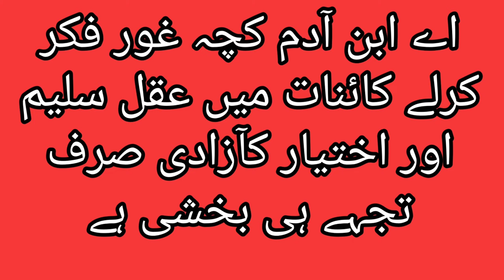khaliq Malik ki pahchan Matinuddin video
khaliq Malik ki pahchan Matinuddin video maloomatvideo Samajikvideo islamicvideo urdu motivationalvideoUrduandHindi umrikalan umrikalanvideo moradabadkivideo utterperdesh 2021kimaloomatvideoपिताmatinuddinstudiovideo motivational video Urdu motivational video Matin Uddin studio Islamic video umrikalan matinuddin Urdu motivational video matinuddinvideo Urdu motivational video Umri kalan video matinuddin studio matinuddin studio channel 👇👇👇 video se related Baat Hamen comment section mein bataen Hamari video acchi lagi ho to hamare channel ko subscribe Karen aur comment Karen aur like Karen Nahin Bhule matinuddinstudio channal ## #umrikalan video #matinuddinstudio moradabad uttar Pradesh mohalla pachiyan @("'##(@''?:(-!=/5,'49) umri kalan ki video zaroor Puri Dekhen🇮🇳🇮🇳🇮🇳🇮🇳 ://youtu.be/nlCywKXGE_Q Umri ki 👇👇 Denny motivate a matinuddinstudio umrikalanvideo bhut interesting video puri Dekhen acchi Lage to comment Jarur Karen like share aur channel ko subscribe Karen please umrikalan🇮🇳🇮🇳🇮🇳🇮🇳🇮🇳khaliq Malik ki pahchan Matinuddin video maloomatvideo Samajikvideo islamicvideo urdu motivationalvideoUrduandHindi umrikalan umrikalanvideo moradabadkivideo utterperdesh # Sabhi ek bar is video ko Jarur Dekhen taklikh kiye Hue Bande Ko khalik per hi shak malik ko bhachano allha ko phachano khaliq ko phachano islamic video dine video allha aur bande ka